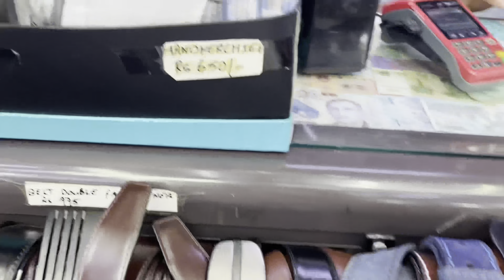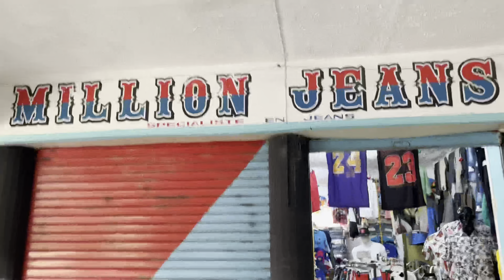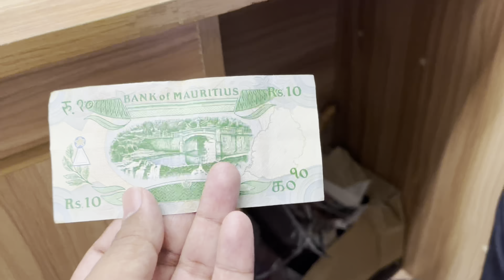RoseHill | Famous Town Of Mauritius | Friends Shops Visit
In this video you can watch Rosehill Town.

My Visit at Rosehill,some Friends and Him Shops, Street,Shopping Complex,Etc.

ABOUT ROSEHILL MAURITIUS.

Rose Hill, stuck between Beau Bassin and QuatreBornes in the middle of the Central Plateau metropolis, is practically a hamlet of Port Louis and a major cultural centre for Mauritius. The township sits at the base of the imposing Corps de Garde mountain and retains a few interesting old buildings from the colonial epoch. It also has repute as a cheap place to shop, chiefly for imported Indian textiles.Most places of interest are strung out alongside Royal Rd, which is Rose Hill’s main main road. The crossroads with Vandermeersch St marks the town centre, where you’ll find the bus station and the main shopping malls as well as several basic restaurants and food stalls.

Thanks.